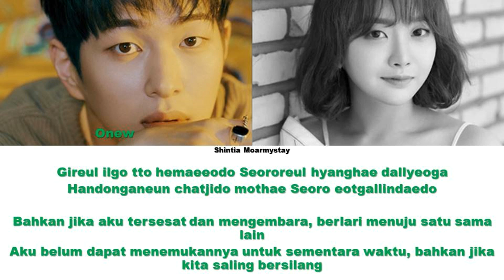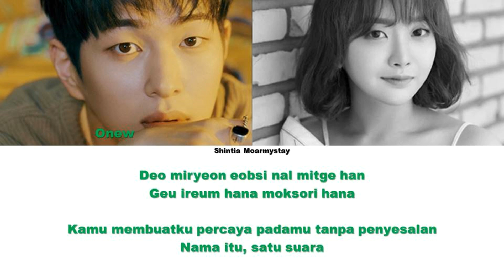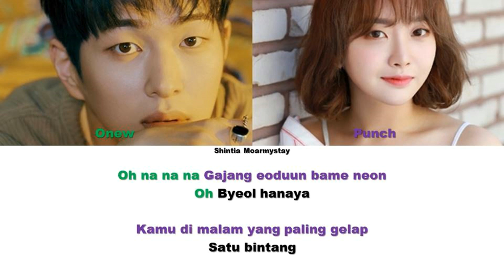ONEW, PUNCH - WAY || SUB INDO LIRIK/LYRICS ROM INA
Artist : SHINEE ONEW, PUNCH
Title : WAY

Hello! ^^